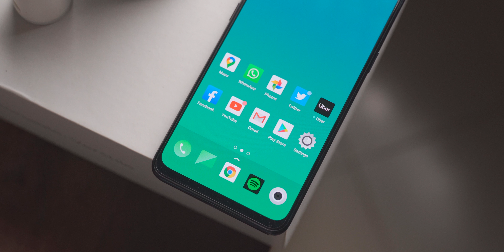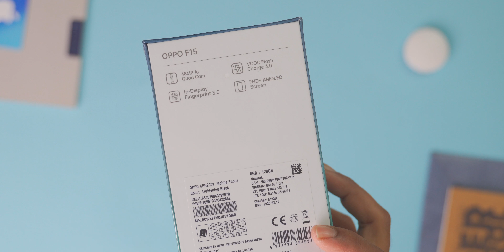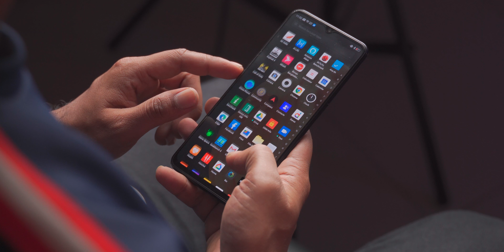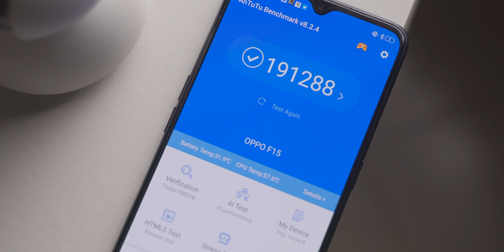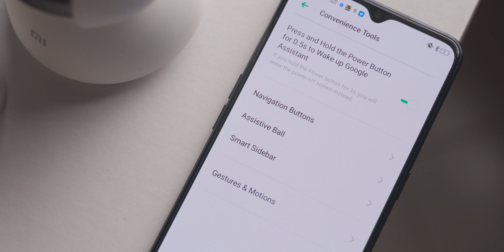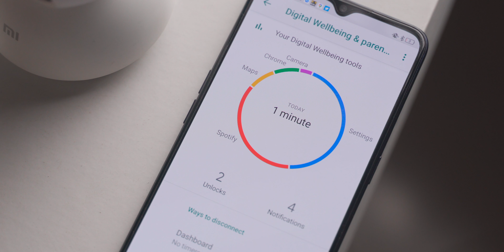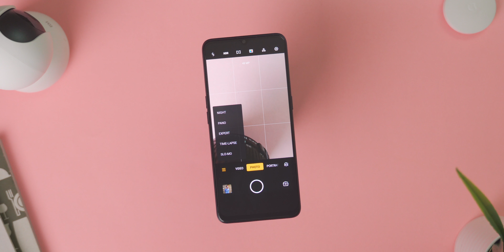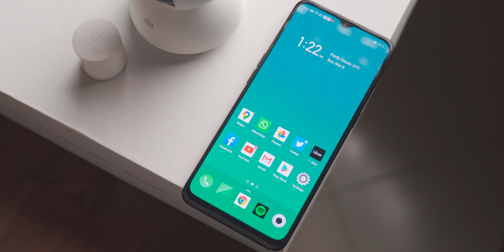OPPO F15 Review In Bangla: 8GB RAM But..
Here's Oppo F15 Review in Bangla after using this smartphone for week. This phone features 8GB RAM on Board, 48 Megapixel Camera along with Ancient Helio P70 Processor! This is a mid range device from Oppo, Lets check out!!

Oppo F15 Official Price: BDT 26990

Please Everyone Stay Safe From CoronaVirus (Covic-19)

• Wash hands for about 20 seconds with soap and hot water or use a sanitizer gel
• use a tissue for Coughs and sneezes
• if you don’t have a tissue use your sleeve
• Avoid close contact with people who are unwell